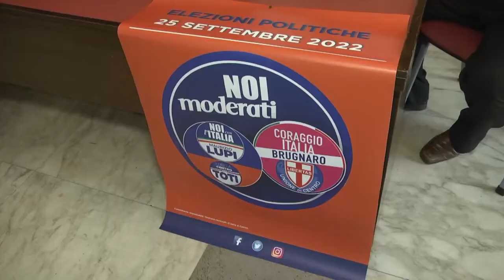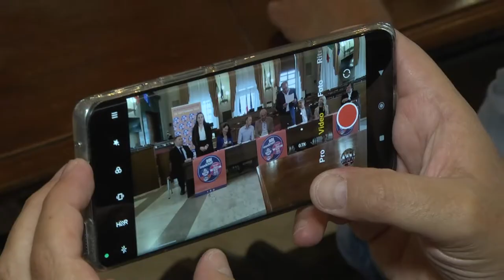Poltiche: Noi moderati presenta i candidati in Abruzzo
La lista Noi Moderati, 'quarta gamba del centrodestra', ha presentato i propri candidati a Pescara nel corso di una conferenza stampa.  Il programma politico si fonda su politiche ispirate al liberalismo e alla dottrina sociale della Chiesa